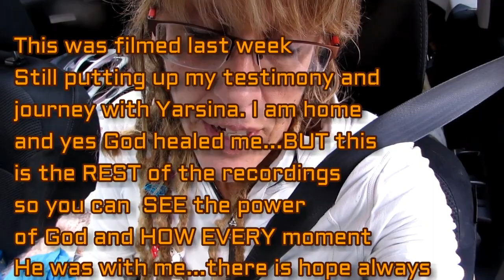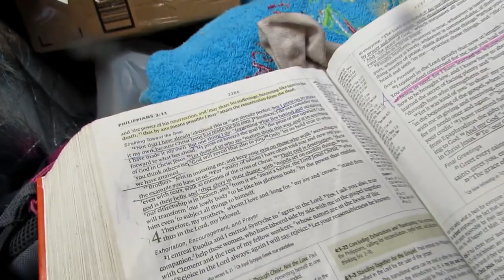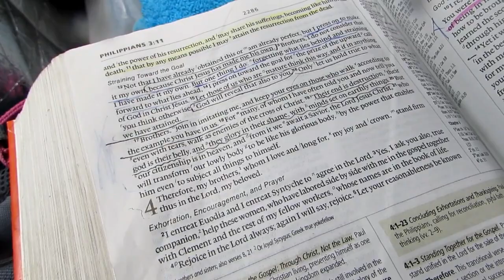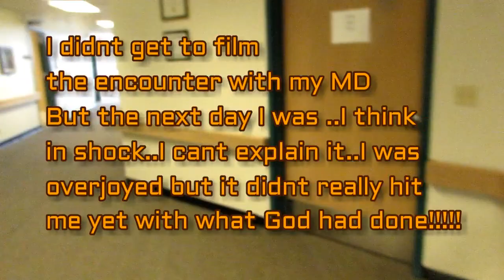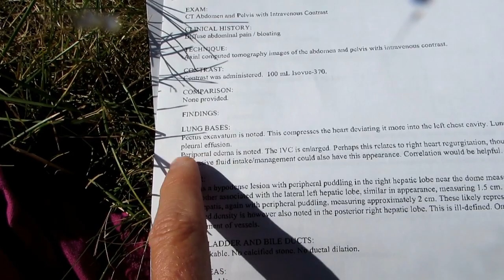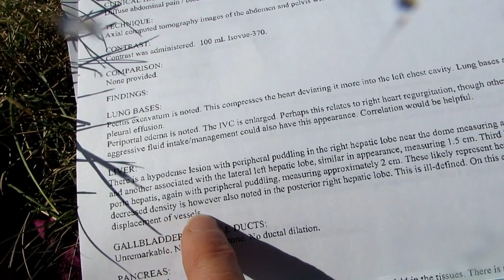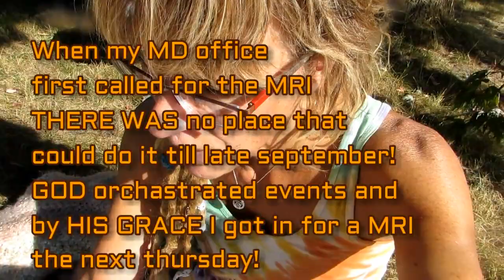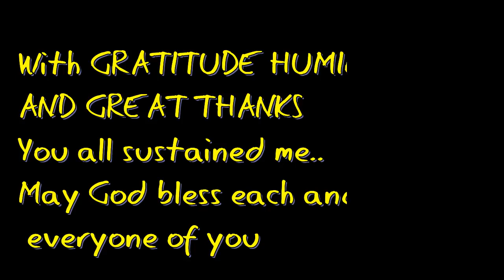HOW GOD HEALED ME!!!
My food borne illness journey has now o me full circle
It  wasnt so much the medicine. it wasn't the doctors trying to figure how to treat this bacterial infection that had invaded my organ, it was a ACT of FAITH and GOD that lead me back to  healing.
A spiritual journey like no other.
I Share to give others hope
Some people have been disappointed because they want to see homesteading, they want to see gardening and canning,. WELL this is my real life! AND real life gets interrupted by REAL sickness and trials.
When people cant appreciate that they MISS the value of what life really is about
For me to share my testimony is more valuable then showing how to pressure can so me meat right now!
WHAT I can give back is HOPE PEACE and promise thru Jesus Christ!
May you all see the value in where I have been and where I am going.
LIFE is a journey, embrace it, share it, testify!